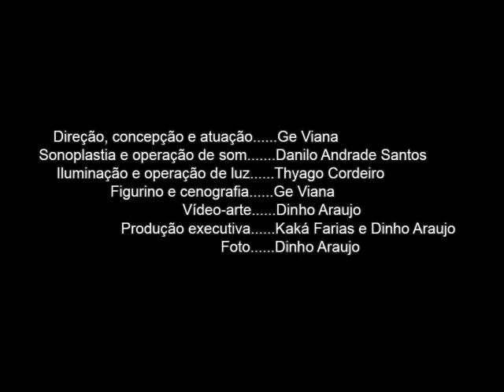[Cu]ral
[Cu]rral
Realização: Coletivo Artes Urbanas / Direção, concepção e atuação: Ge Viana
/ Sonoplastia e operação de som: Danilo Andrade Santos / Iluminação e operação de luz: Thyago Cordeiro / Figurino e cenografia: Ge Viana / Vídeo-arte: Dinho Araujo / Produção executiva: Kaká Farias e Dinho Araujo / Foto: Dinho Araujo / Filmagem: Murilo Santos